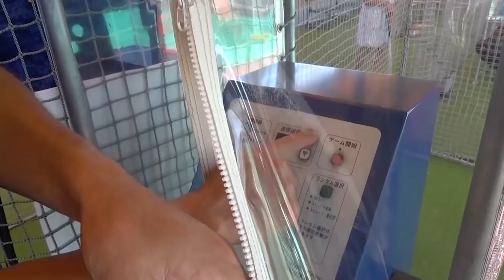大阪桐蔭流でんでん太鼓スイング、170キロランダムを打ったら…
大阪桐蔭-亜細亜大で野球をした男が軟式を・・！